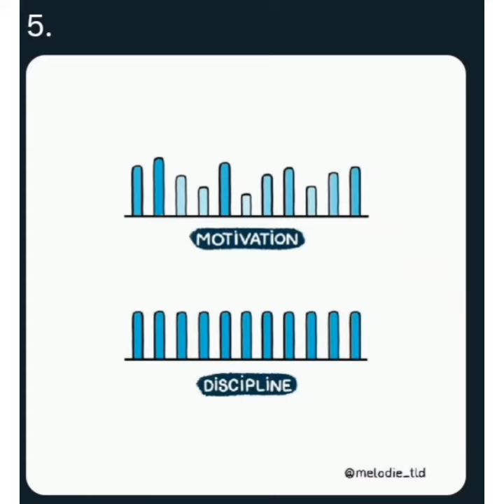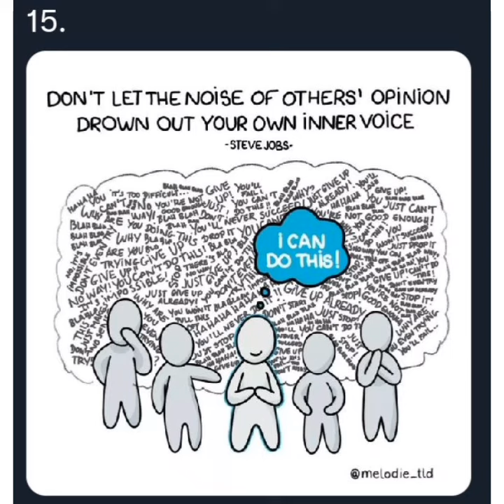15 Powerful Visuals About Psychology & Life